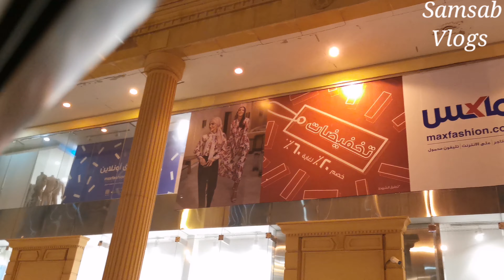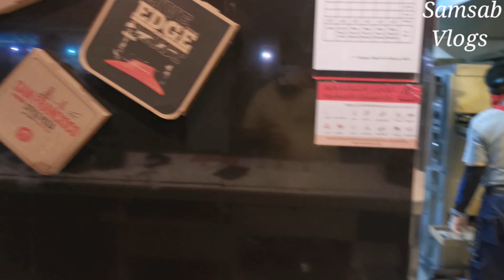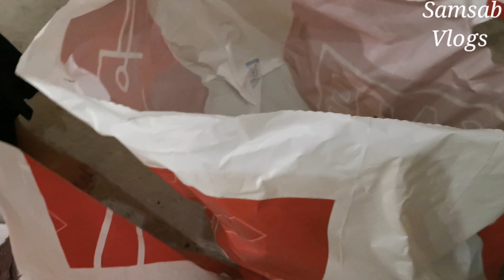MAX SHOPPING/PIZZA HUT DEAL.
Note: Full credit to Owners all Images,Pictures and Music Show in this video belongs to the Respected Owner.

Samsab vlogs.
About: all about family, cleaning, work, recipes, outing & much more.
Where you will found too much fun & knowledge.